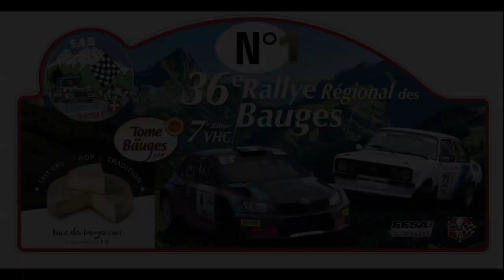Rallye des Bauges 2021 show & mistakes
Les meilleurs passages filmés au Rallye des Bauges, des glisses, du rupteur et des bêtises. Victoire de Kevin Bochatay et Geoffray Combe sur Skoda Fabia R5.